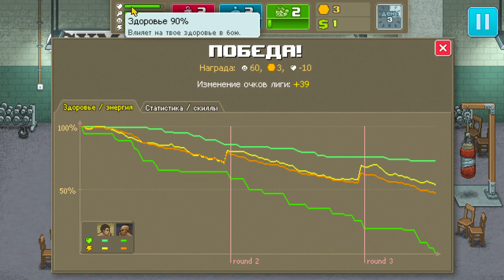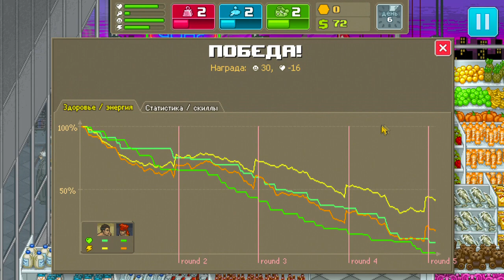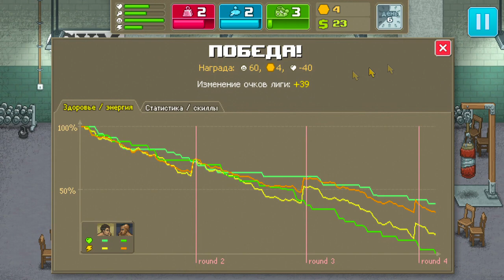Punch Club ► Gameplay / Let's Play Серия №2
Буду благодарен вам за любую помощь в нашем общем деле :3
Реквизиты: